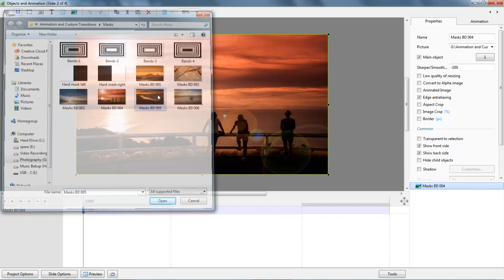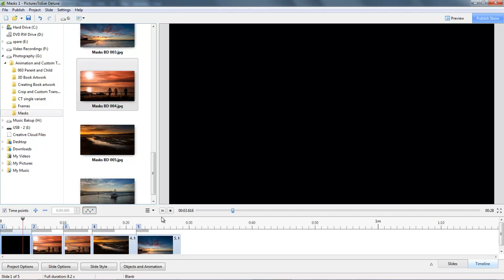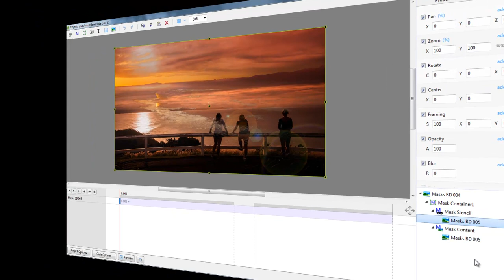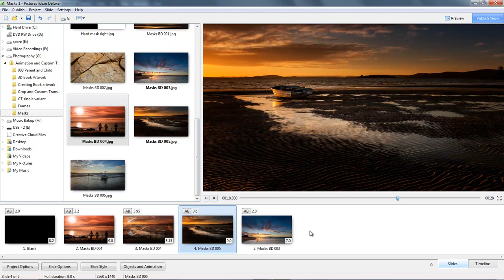PicturesToExe advanced Animation Video 014 Masks and Third Image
Here we look at Advanced Animation and Custom Transitions. View the videos in number order and work through them at your own pace.

If these videos are of benefit to you and bearing in mind you can download them to keep, a small donation to our costs would be appreciated